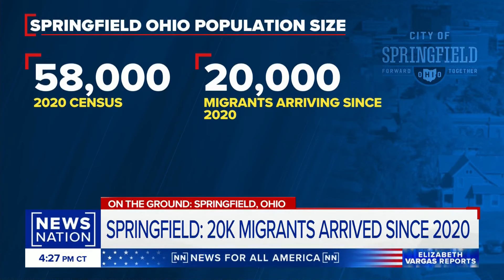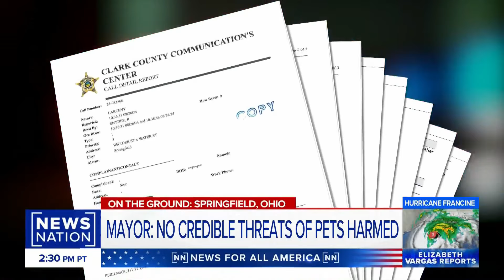Haitian migrants present challenges in Springfield, Ohio | Vargas Reports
Unsubstantiated claims that Haitian migrants in Springfield, Ohio, are eating their neighbors’ pets have gone from city commission meetings to the 2024 presidential campaign. During Tuesday's presidential debate, former President Donald Trump repeated this claim after his running mate JD Vance shared a series of social media posts earlier this week. NewsNation’s Rich McHugh joins “Elizabeth Vargas Reports” with the latest.